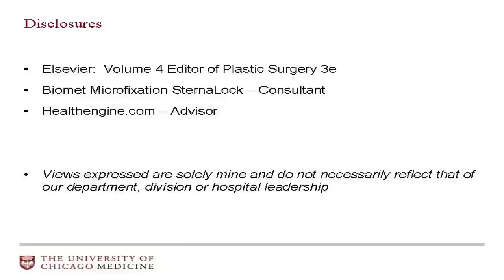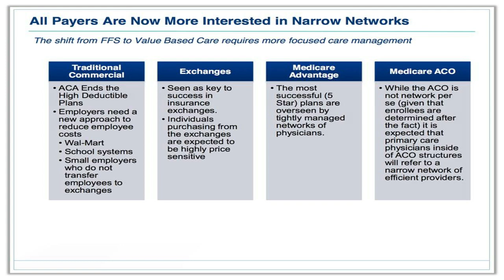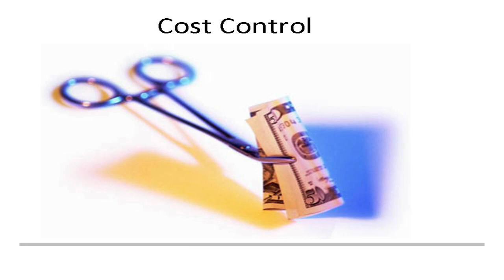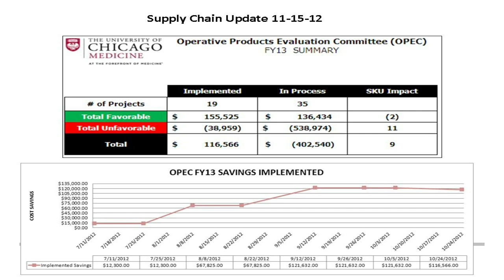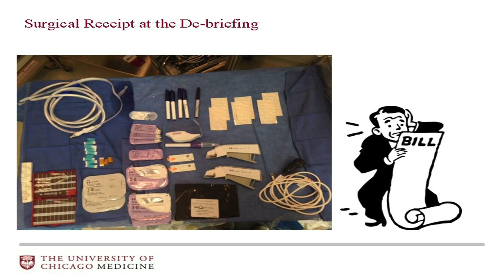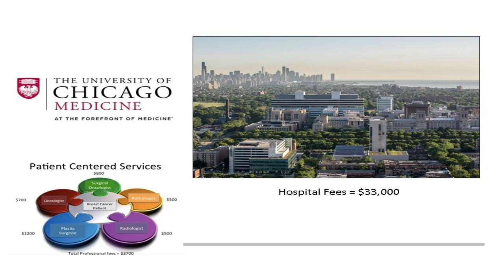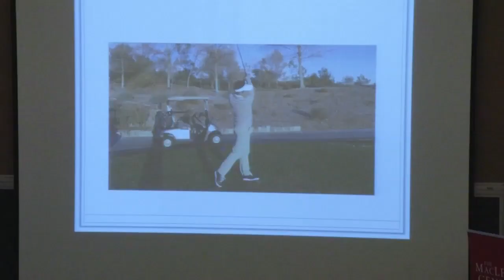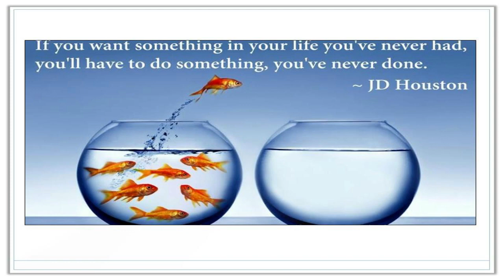David Song May 7, 2014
David Song, MD, Cynthia Chow Professor of Surgery
Associate Dean for Continuing Medical Education (CME)
Vice Chairman, Department of Surgery
Chief, Section of Plastic and Reconstructive Surgery
Director, Residency Training Program, The University of Chicago
"Future of Surgery Under the ACA"
MacLean Center Seminar Series 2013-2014, Ethical Issues in Health Care Reform